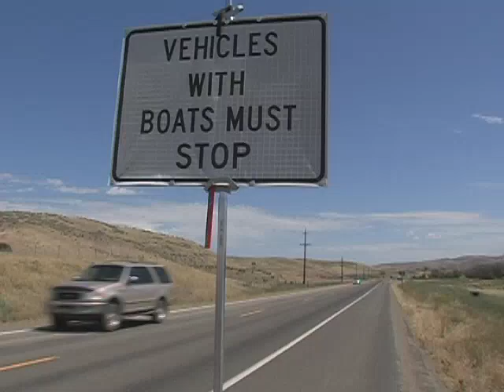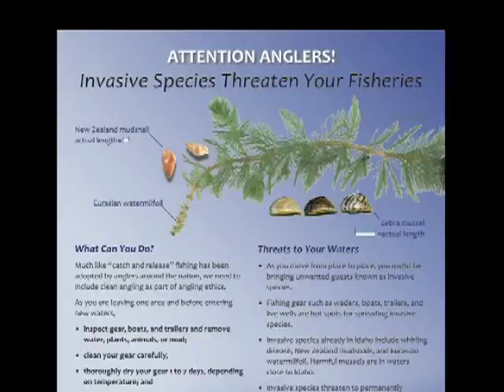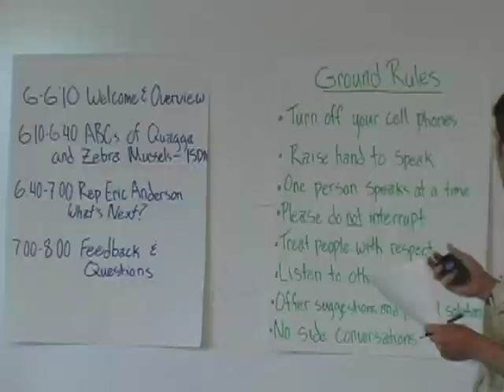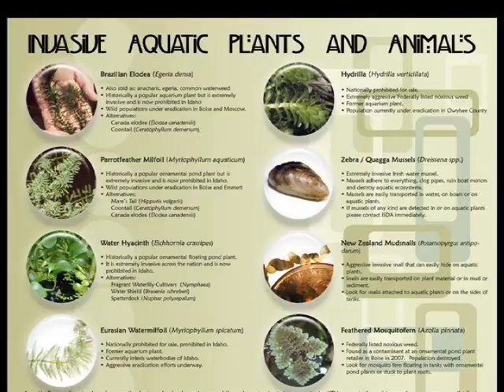Idaho works to prevent spread of invasive mussels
The Idaho State Department of Agriculture has a new proactive boat-inspection program on major highways along the state's borders to prevent quagga and zebra mussels from "hitchhiking" into Idaho's waters. The idea is to Clean, Dry and Drain boats from waters infested with the non-native mussels to prevent spreading them to other states and pristine watersheds.